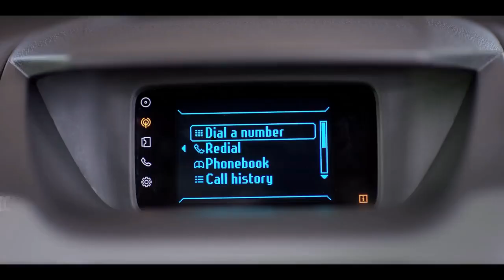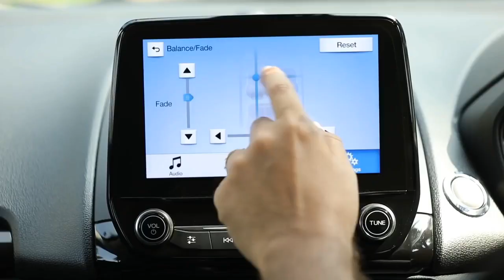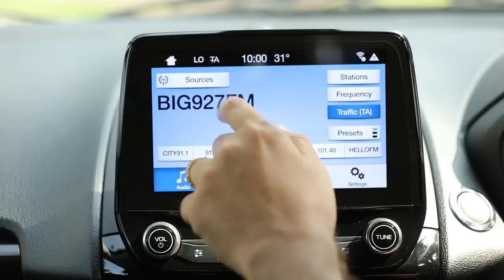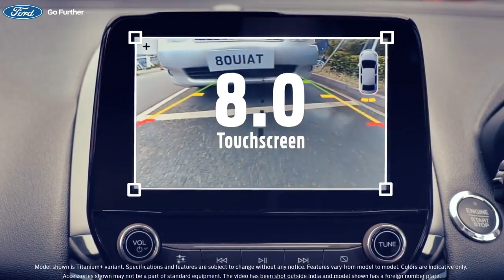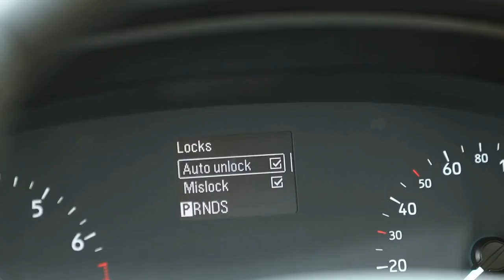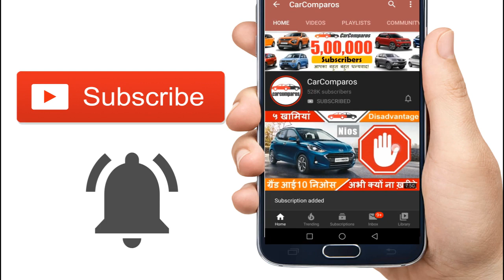Ecosport Vs Sonet Hindi Sonet Ecosport किया सोनेट एकोस्पोर्ट Hindi